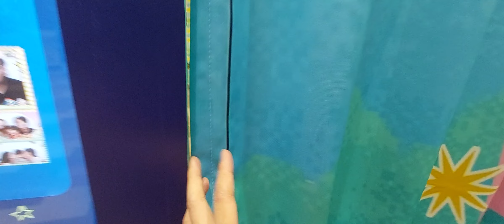James looking at arcade simulators. No. 316